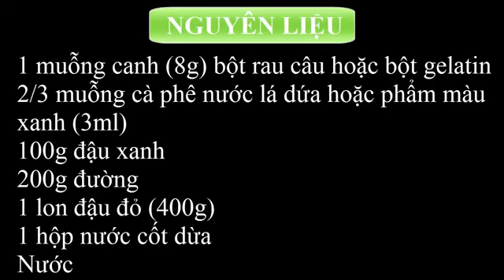Cách nấu chè 3 màu cực ngon và và hấp dẫn